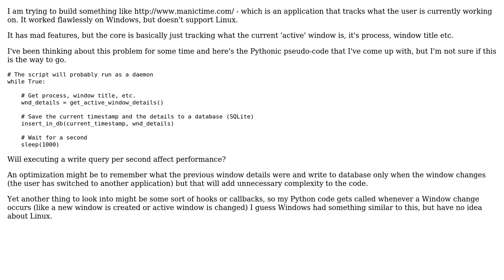Software Engineering: How to design a time tracking or activity monitoring application?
With thanks & praise to God, and with thanks to the many people who have made this project possible! You are responsible for your own actions.